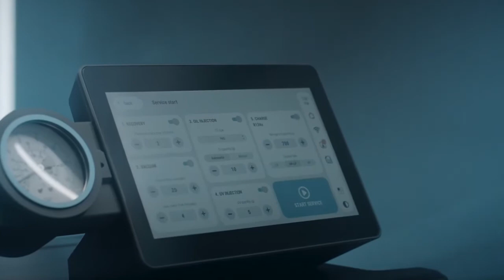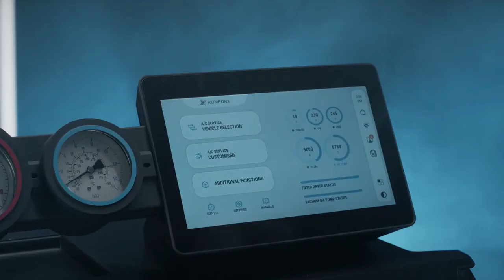Texa Klimaservicegerät Serie Konfort Touch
Was kann die neue Touch Linie aus dem Hause Texa? Klimaservice auf neuem Niveau. Egal ob Kältemittel R134a oder R1234y, für die neuen Klimageräte kein Problem!!